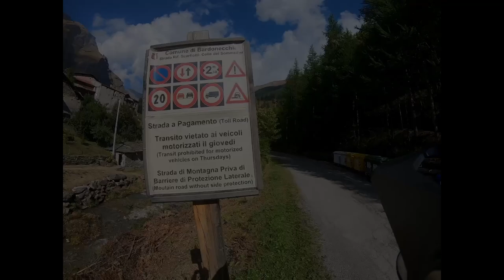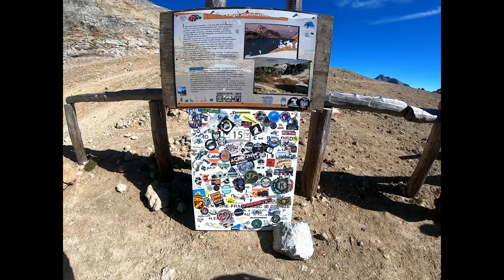La traversée des Alpes en off road avec nos Royal Enfield Himalayan 400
Les 4 épisodes en un seul de notre traversée des Alpes par les pistes en Royal Enfield Himalayan.
Bonne route à tous :)